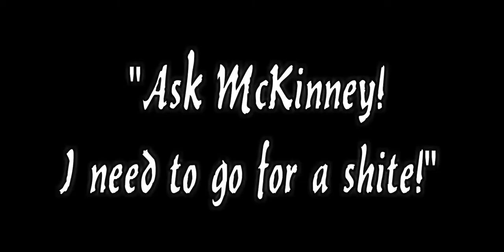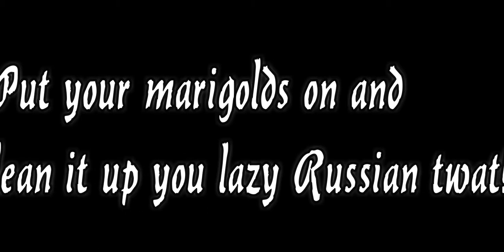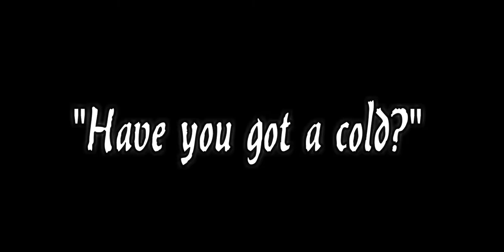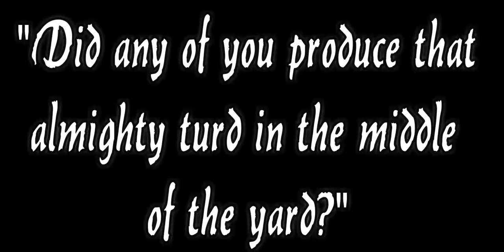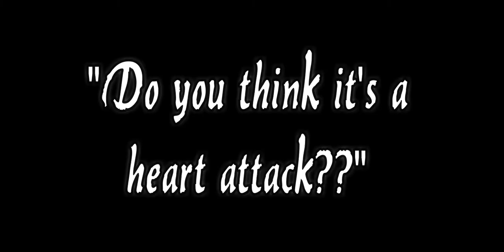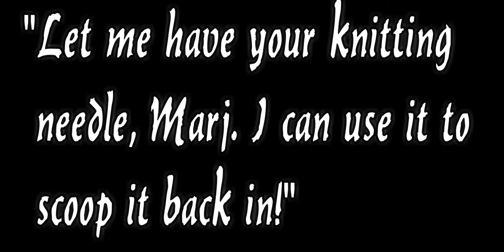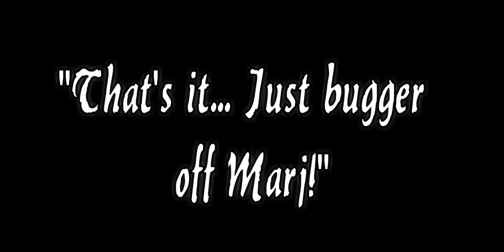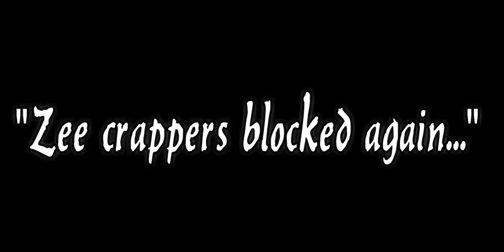TRAFFIC SILENT MOVIE